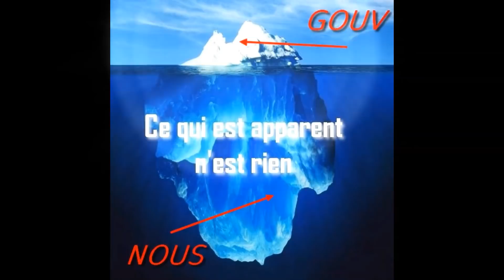GOUVERNEMENT, nouvelles et la suite ...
Une Vie en Plus est une marque FR. Attention ce n'est pas un réseau, une seule personne le gère, Jackie, donc personne ne répondra à ma place. Je suis seule à bord de mon propre petit navire et ce, depuis des années.